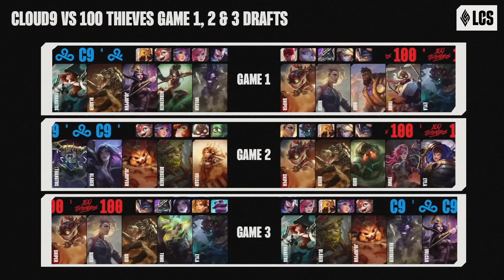C9 v 100 - Week 10 Day 3 | LCS Summer Split | Cloud9 v 100 Thieves | Game 3 (2024)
VOD of Cloud9 vs. 100 Thieves - Game 3

Casters: Captain Flowers, Jatt, Kobe

Cloud9 Lineup:
⦁ Thanatos - Top Gnar
⦁ Blaber - Jungle Ivern
⦁ jojopyun - Mid LeBlanc
⦁ Berserker - ADC Miss Fortune
⦁ VULCAN - Support Alistar

100 Thieves Lineup:
⦁ Sniper - Top Renekton
⦁ River - Jungle Maokai
⦁ Quid - Mid Zeri
⦁ Tomo - ADC Ziggs
⦁ Eyla - Support Rell